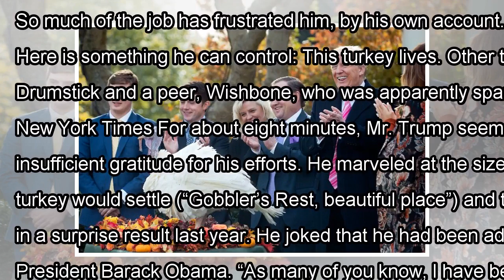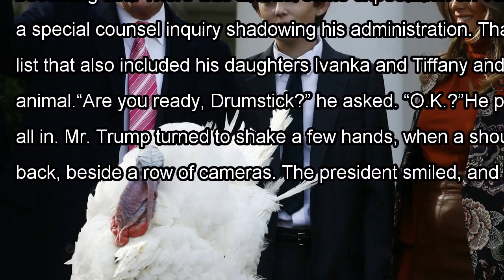[Daily Times]‘hi, drumstick.’ president trump pardons a turkey, and likes it.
President Trump pardoned a turkey named "Drumstick" in the Rose Garden of the White House on Tuesday...